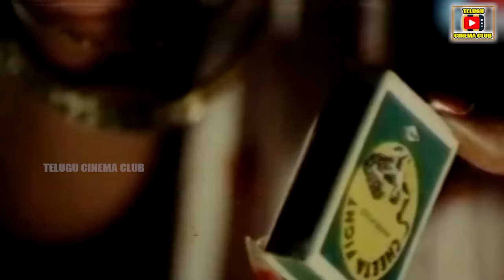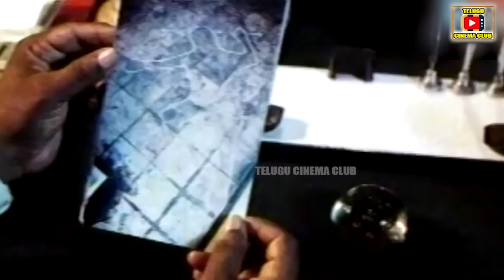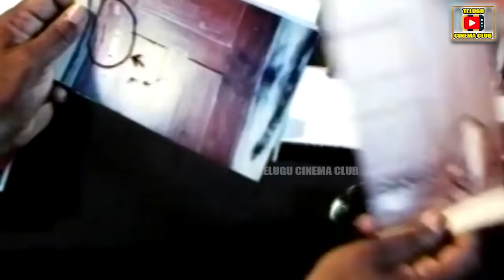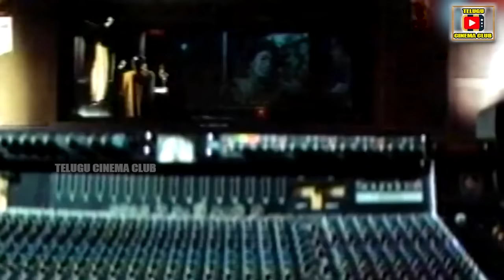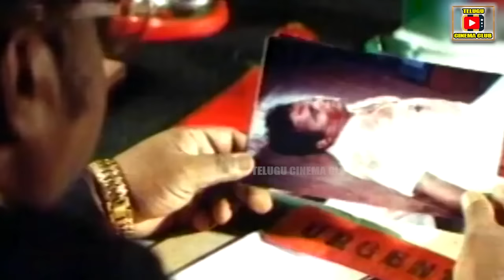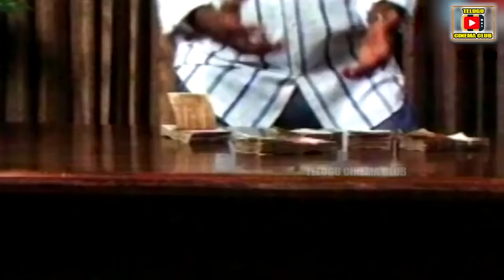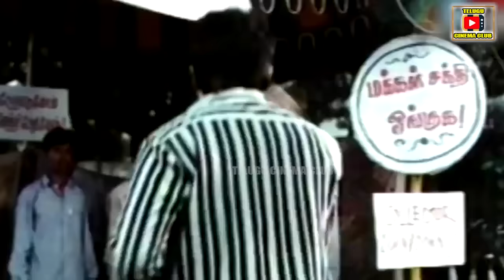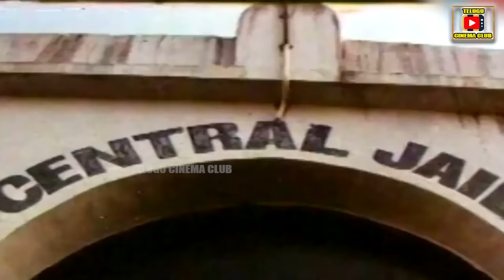CHATTAM | EXCLUSIVE TELUGU FULL MOVIE | VIJAYSHANTHI | RAMKI | INDRAJA | TELUGU CINEMA CLUB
Watch And Enjoy Chattam Telugu Full Movie Only On @telugucinemaclub1
Star Cast : VijayShanthi, Ramki, Indraja, Ramireddy, Nagesh, Vadivelu, Etc..

Direction : Ramesh Krishnan
Producer : Dasari Nageswara Rao